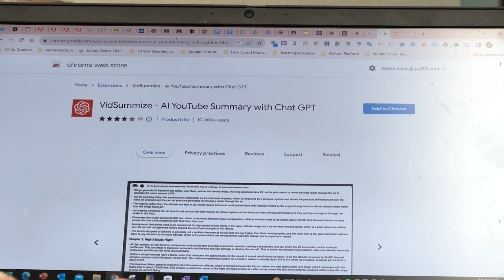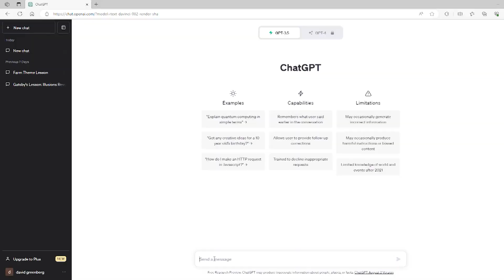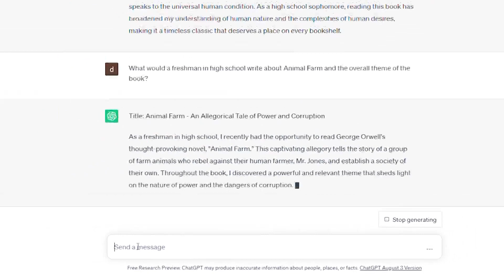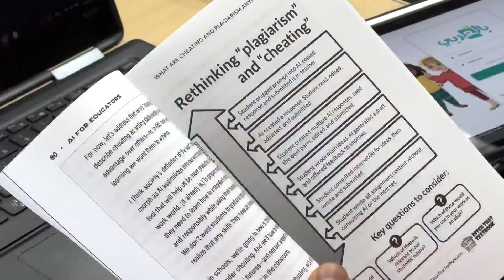Rockford Schools Prep To Handle Uncharted Territory With Artificial Intelligence